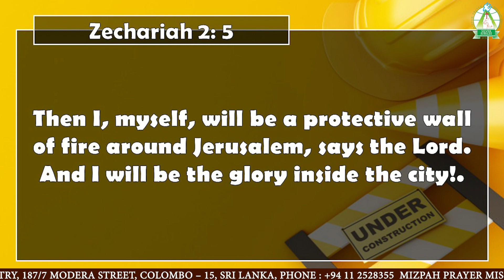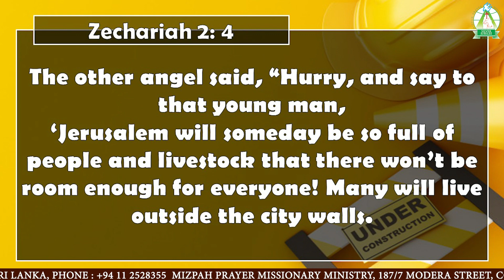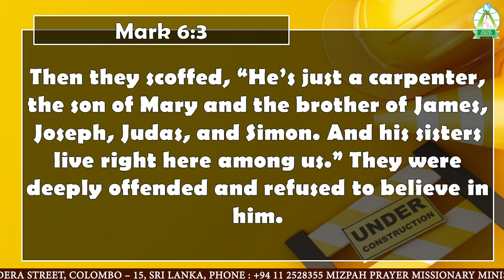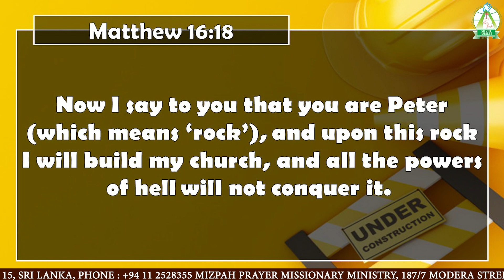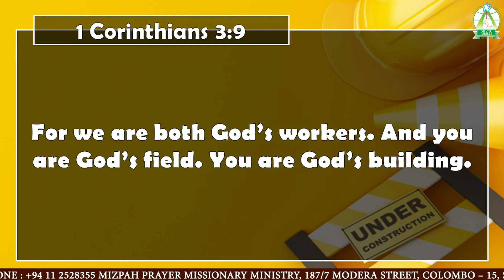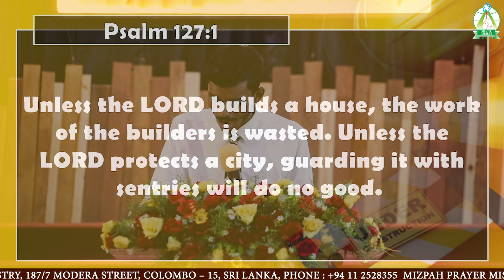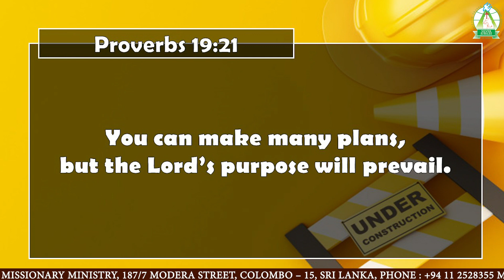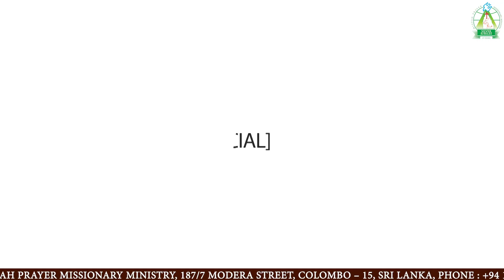Mizpah Prayer English Service 21st February 2021| BEING BUILT - GOD THE MASTER BUILDER | PART 1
This week Pas. Blessing shares a message on the promise verse of the year for our church - Zechariah 2:5. Lean in and listen to see how God wants to fulfill his word for us this season.